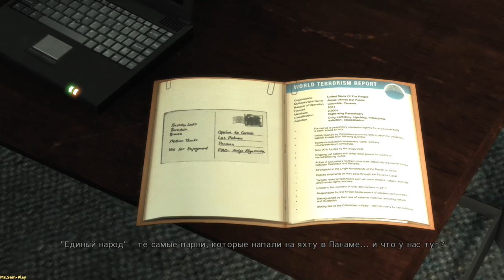Max Payne 3 ► Bachmeyer(Бахмайер) №21